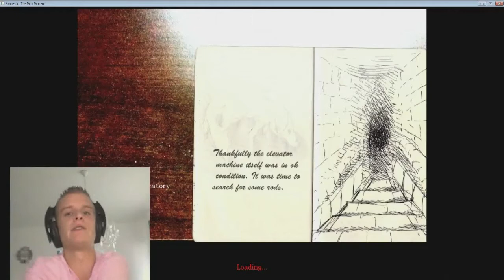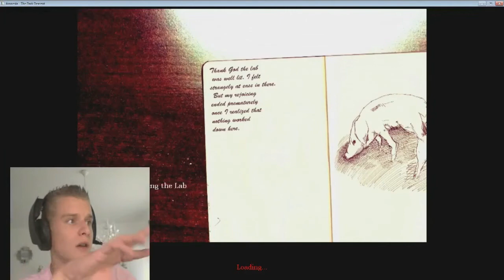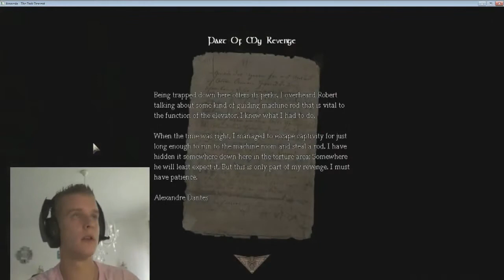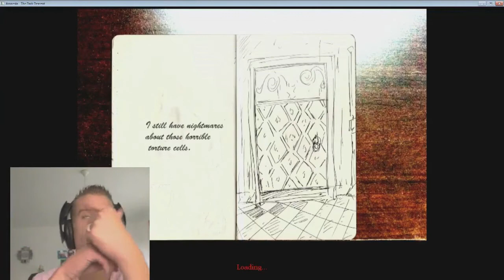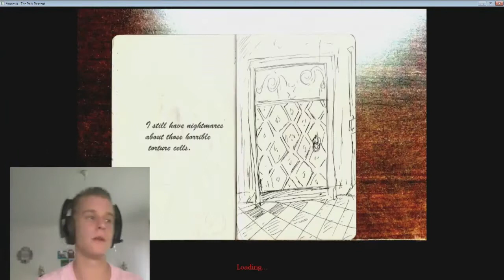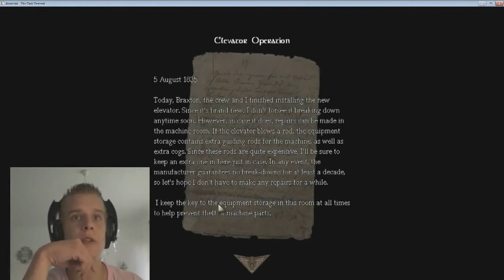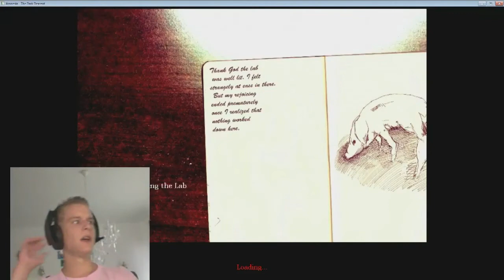Amnesia the dark descent (custom story emma's story) part 6 " Dat key!"